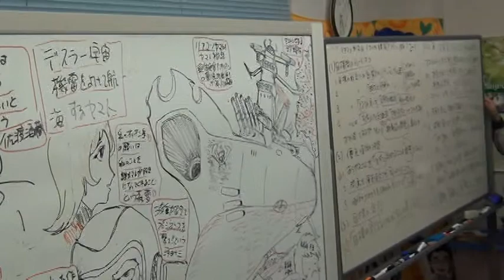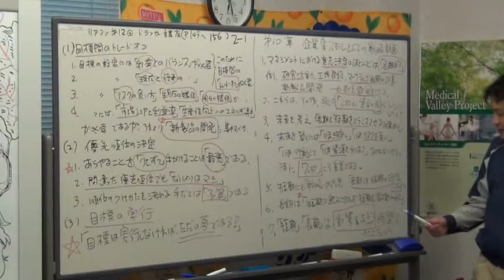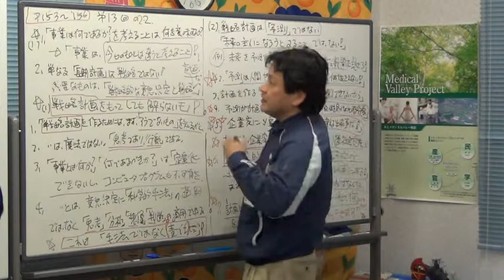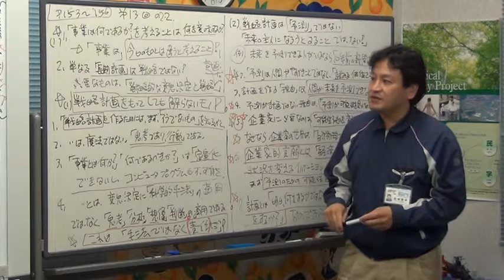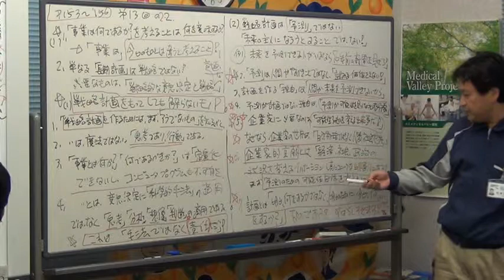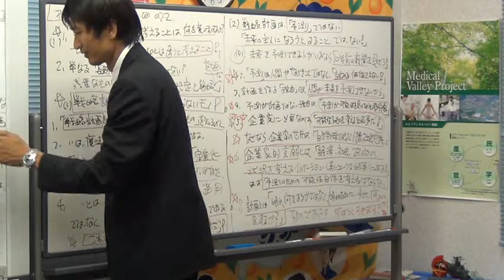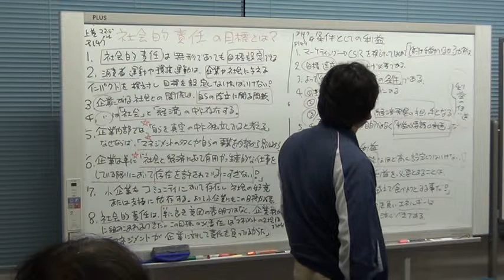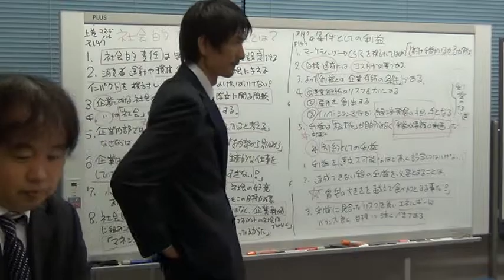リアマツ対談 日本新薬・村田製作所インタビュー ② 20121012